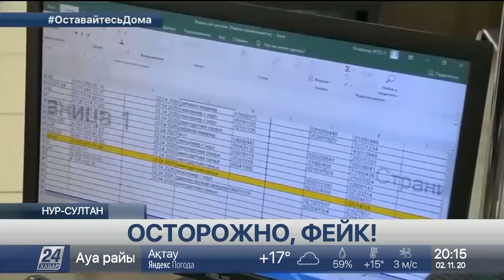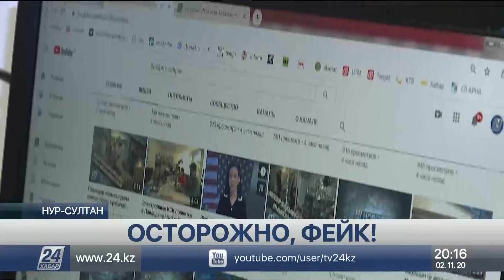Интернет-мошенники изобретают новые способы выманивания денег у казахстанцев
Интернет-мошенники изобретают новые способы выманивания денег у казахстанцев. Преступления совершают даже под видом официальных средств массовой информации. Телеканал «Хабар 24» не стал исключением.